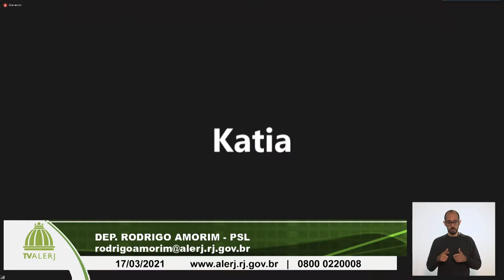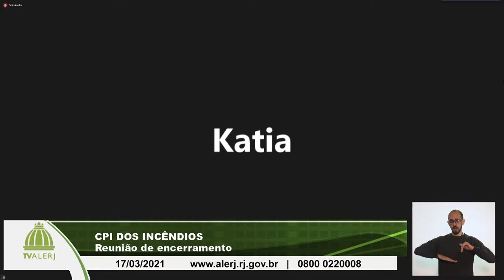CPI INCÊNDIOS 170321 YOUTUBE